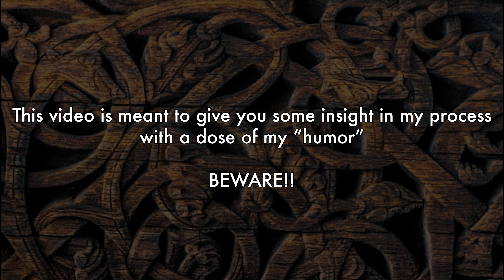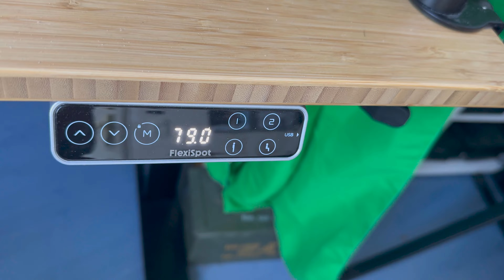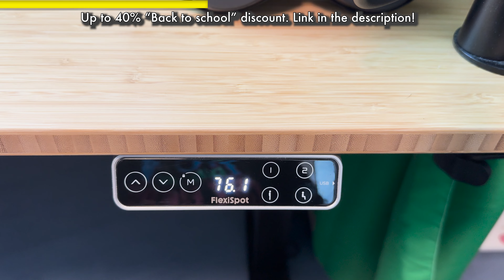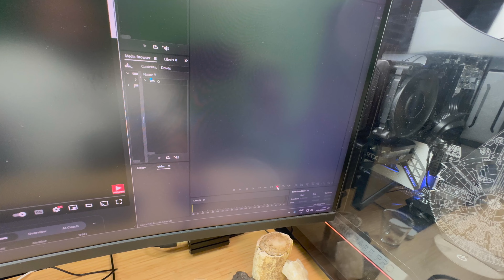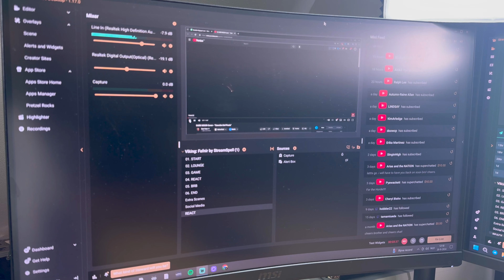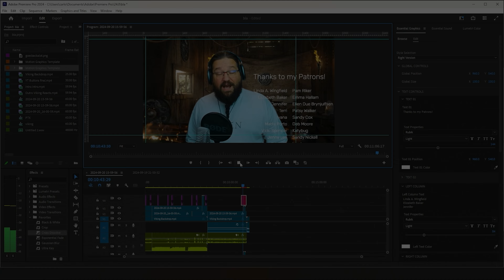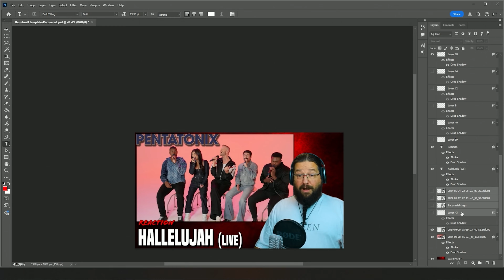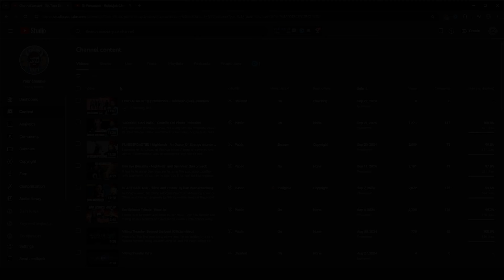You Won't Believe What Happens Behind The Scenes Of A Reaction YouTuber!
Back to school met de FlexiSpot beste deals!!

Koop vroeg, bespaar meer!
Mis de kans niet om flink te besparen op de E7Pro.

Back to school with FlexiSpot best deals!

Buy early, save more!
Don’t miss the opportunity for massive savings on the E7Pro.

Ever wondered what it takes to balance a corporate job with a YouTube passion? Join me on a journey through a typical day in my life as a reaction YouTuber! All of this with a sprinkle of humor ;)

From the hustle and bustle of my 9-5 corporate job to the excitement of creating content, I’ll take you behind the scenes to see how I manage it all. Watch as I transition from office meetings to setting up my recording space, diving into the creative process of filming reaction videos.

You’ll get an insider look at my step-by-step routine:
Corporate Life: A peek into my workday and how I juggle responsibilities.
Recording Setup: See how I prepare my space and equipment for filming.
Filming Process: Experience the creativity and spontaneity of recording reactions.
Editing Magic: Follow along as I edit footage to create engaging content.
Uploading & Sharing: The final steps of getting my video out to you!

Whether you’re an aspiring YouTuber or just curious about the behind-the-scenes life, this video is for you.